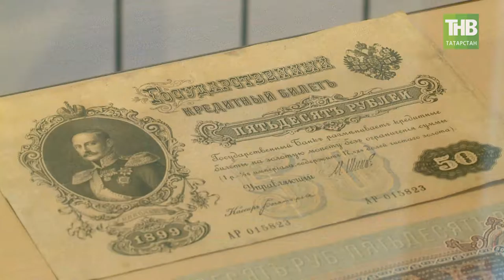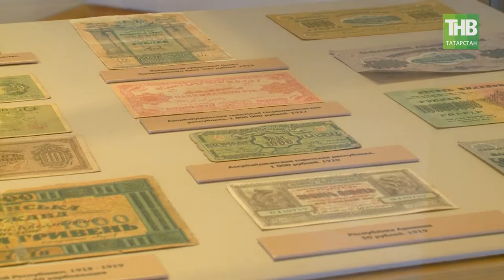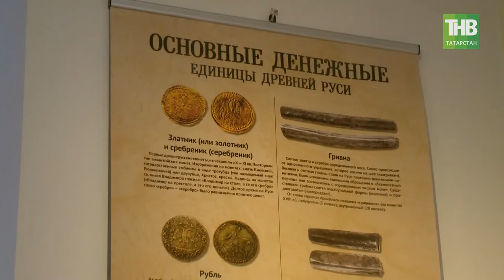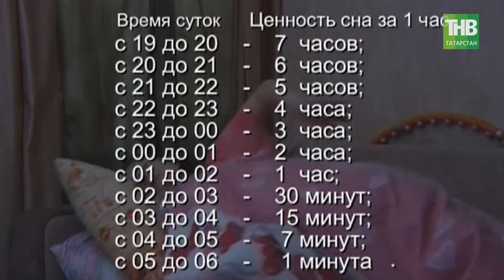Здравствуйте 05/03/18 ТНВ